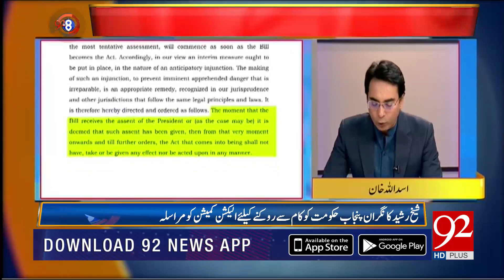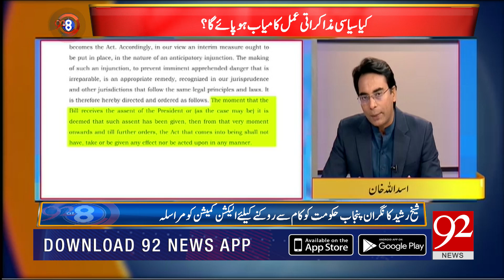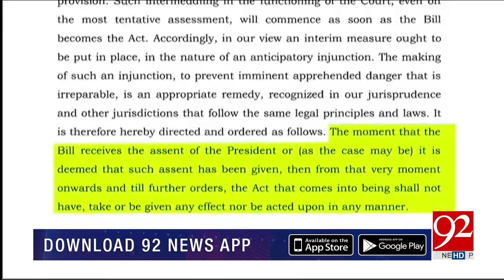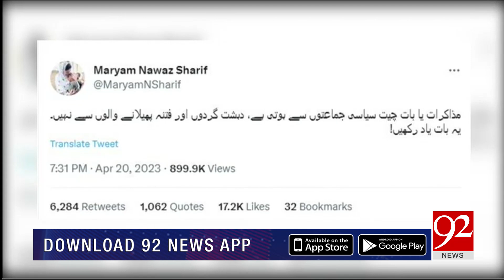92 At 8 with Sadia Afzaal | Amir Zia | Amir Ilyas Rana | 21 April 2023 | 92NewsHD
92 At 8 with Sadia Afzaal | Amir Zia | Amir Ilyas Rana | 21 April 2023 | 92NewsHD